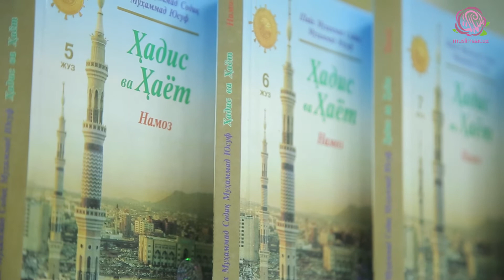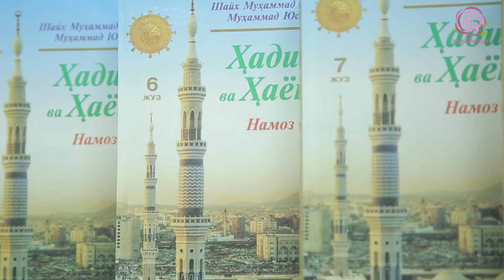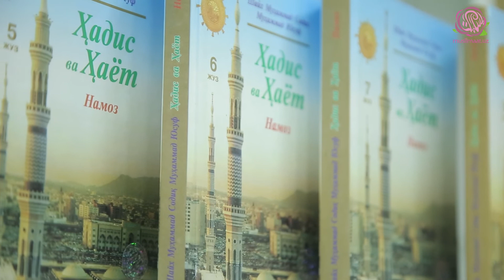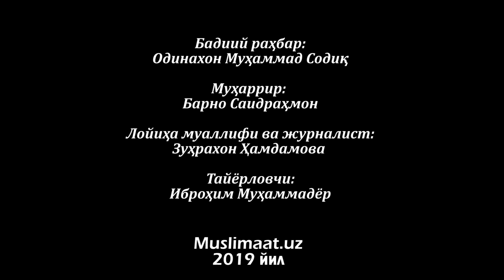Марямхон Абдуллаева Ўзбекистон мусулмонлари идорасининг аёллар бўлими мутахассиси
Оилавий можаролар